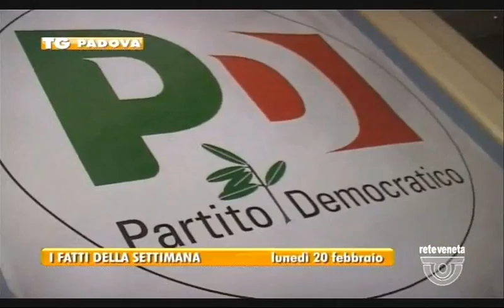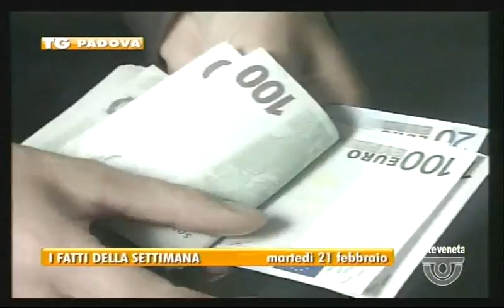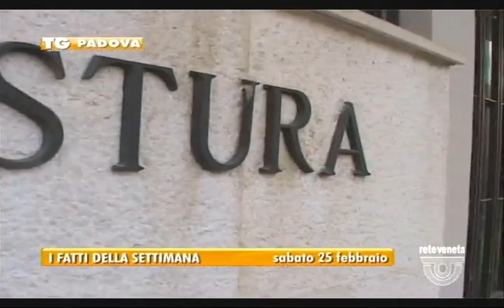TG PADOVA - Edizione completa domenica 26 febbraio 2017